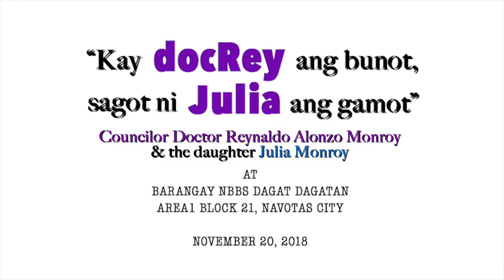"Kay DOCREY ang bunot, sagot ni JULIA ang gamot" - Brgy. NBBS Dagat-Dagatan Area1 Block 21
JBM videos | Jasmin Bonus Monroy